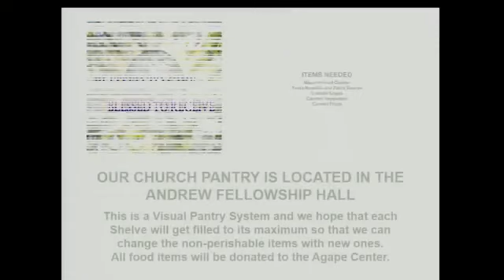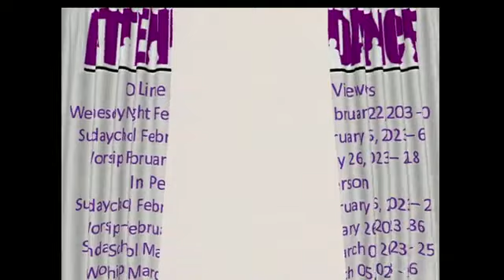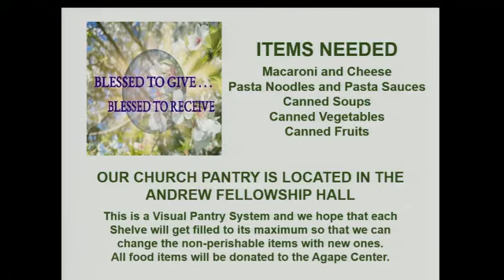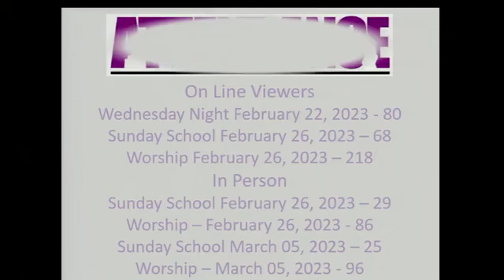First Baptist Church of Sidney Ohio Sunday Morning Worship 3/19/2023